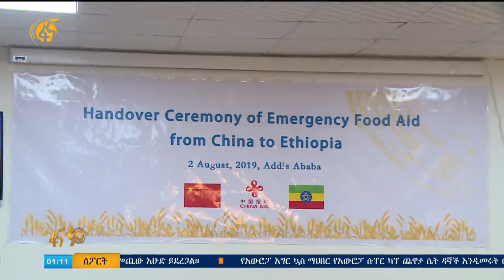የቻይና መንግስት ሰብዓዊ ድጋፍ